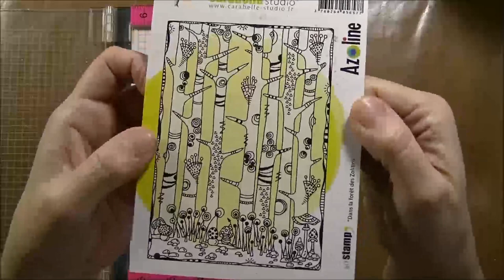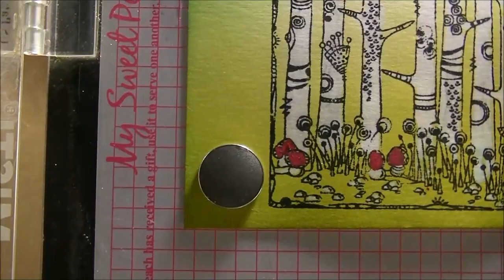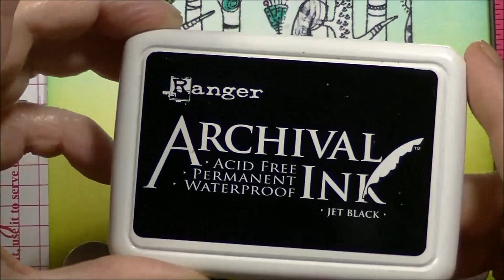Challenge 30 days of Mixed-Media : day 25 Misti